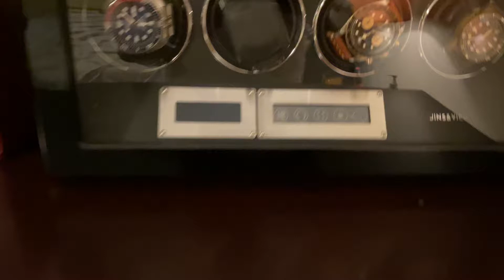Farer Lander II Not Working #2